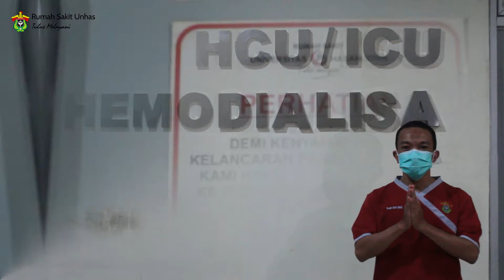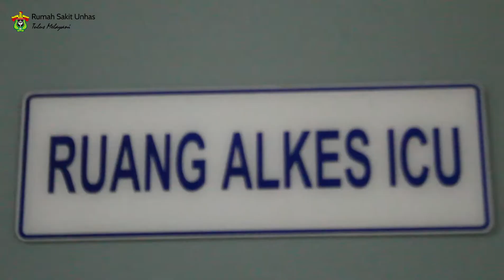Profil Pelayanan ICU Rumah Sakit Unhas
Juara 3 Video lomba profil Unit Rumah Sakit Unhas dalam rangkaian kegiatan Dies Natalis ke-12 Rumah Sakit Unhas